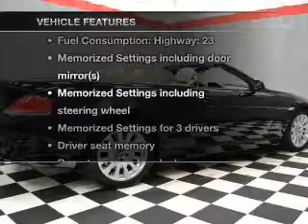2004 BMW 6 Series - Cincinnati OH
Year: 2004
Make: BMW
Model: 6 Series
Trim: 645Ci
Engine: 4.4 liter 8 cylinder 32 valve
Transmission: Automatic
Color: Black
Mileage: 80703
Address:
9673 Kings Automall Rd